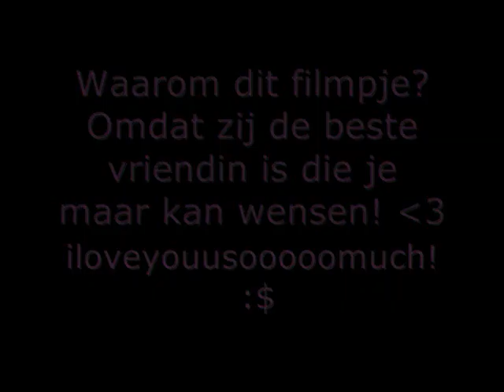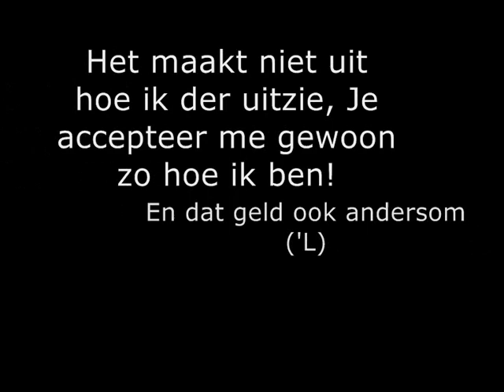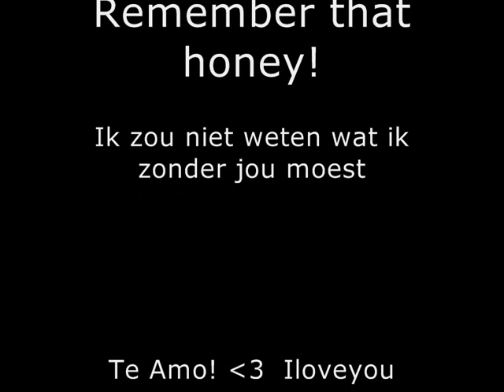Voor de beste ('L)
She's my bestfriend, Break her heart, &nd I break your face! (: